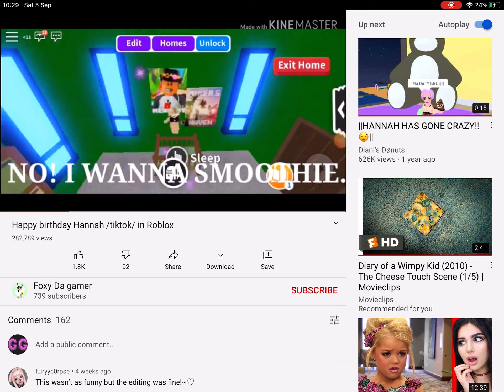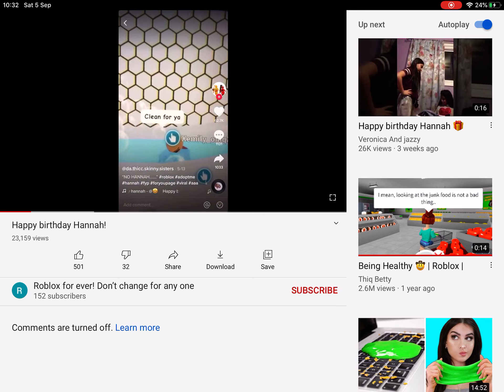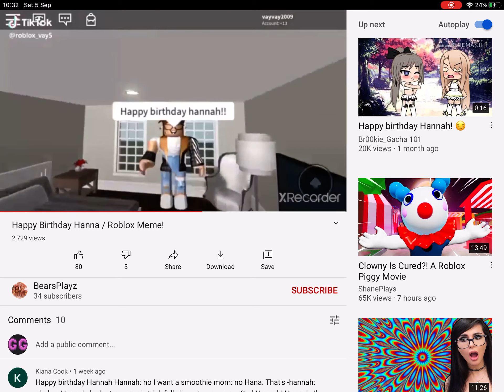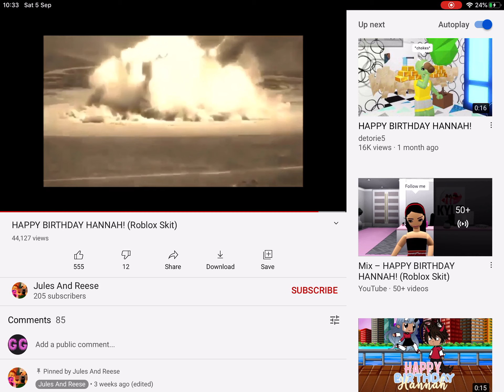Happy birthday Hannah memes I find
Happy birthday to Hannah happy birthday to hannah Hannah:CHOKES